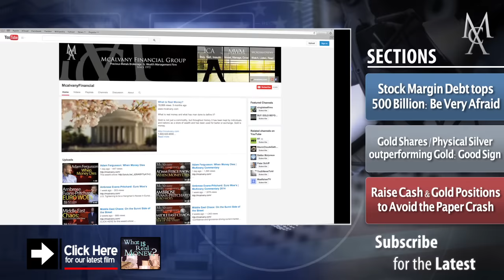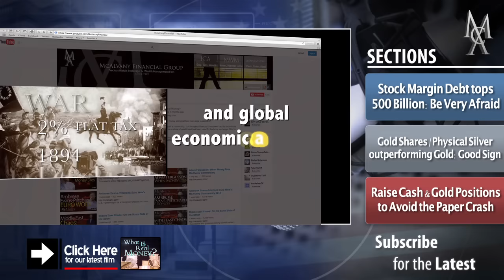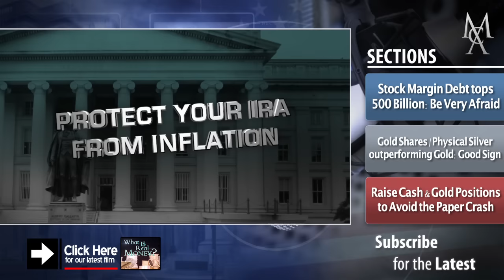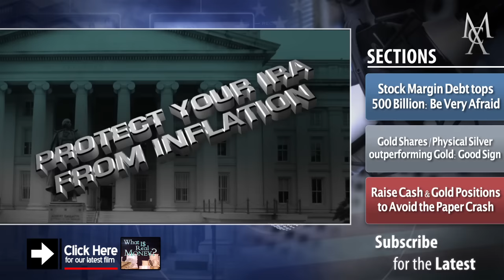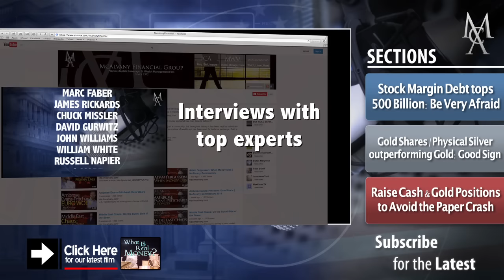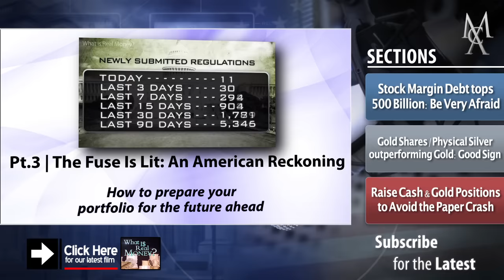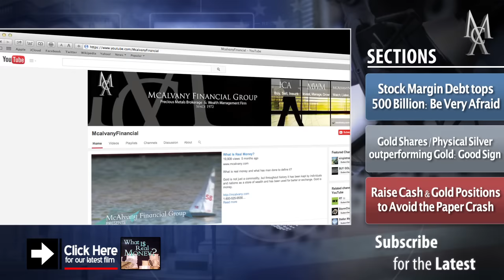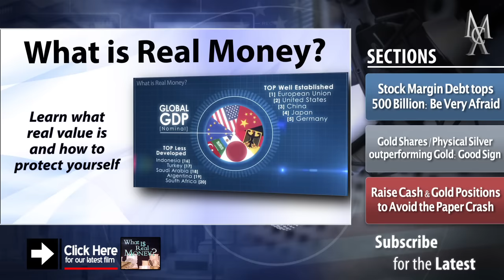The Trap: Borrow Lots and Buy Stocks! | McAlvany Weekly Commentary 2015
Stock Margin Debt tops 500 Billion: Be Very Afraid 14:44
Gold Shares/Physical Silver outperforming Gold: Good Sign 22:12
Raise Cash & Gold Positions to Avoid the Paper Crash 30:28

An Overseas Conversation With Don McAlvany